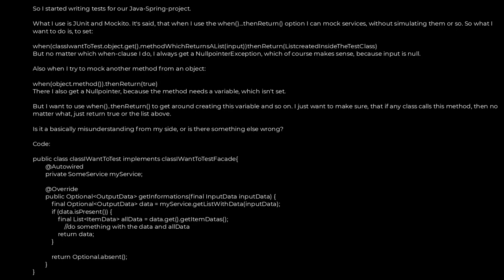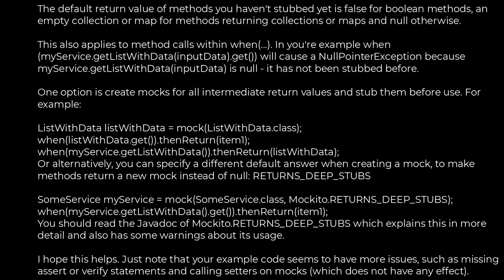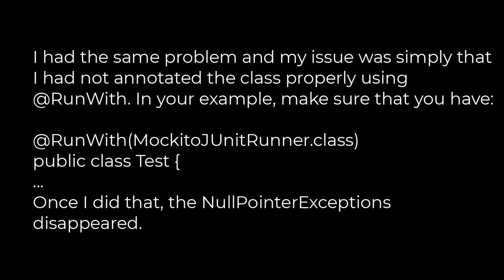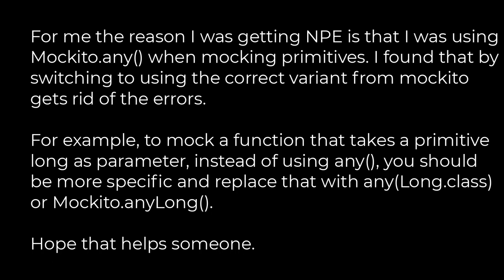Java :Mockito - NullpointerException when stubbing Method(5solution)